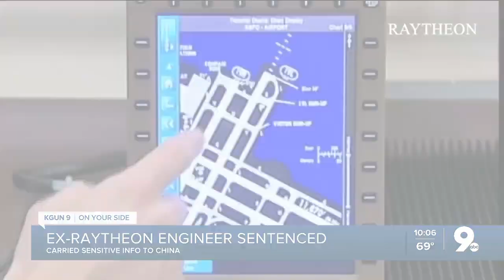Ex-Raytheon engineer sentenced to prison for carrying sensitive info to China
A former Raytheon engineer is facing more than three years in Federal prison for taking a laptop computer to China---a laptop carrying information about military air to air missiles.